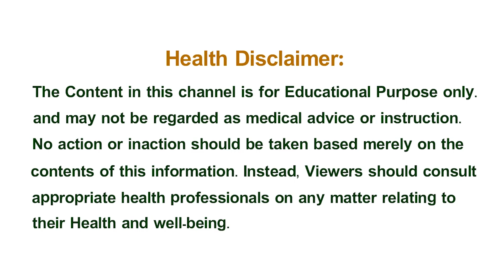మీరు కాఫీ,టీ మానేసి వాటి బదులుగా ఆరోగ్యం కోసం ఇవి తాగండి | Khader Vali Diet | Healthy Tips